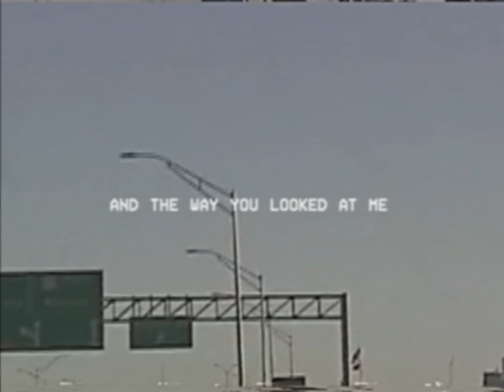Taylor Carnell - She Used to Look at Me (Official Audio)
Official audio for 'She Used to Look at Me' (Prod. by everestdidthis)